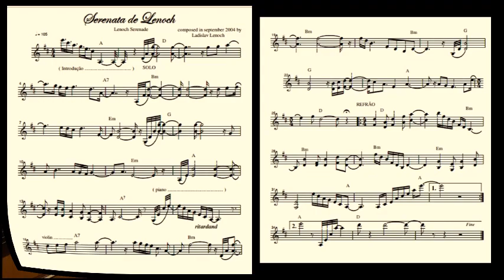Serenata de Lenoch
Meu pai era Engenheiro Civil, mas tinha por hobby fabricar violinos. Ele também era violinista ... seu professor tinha sido um violinista húngaro.
Na minha infância, eu cresci ouvindo meu pai tocar violino. Quando eu tinha 6 anos de idade, nós morávamos em Joinville (SC) e meu pai conseguiu um professor de violino para nós: minha imã Majda com 9 anos de idade, meu irmão Karel com 8 anos de idade e eu. Meu pai deu-me de presente um violino pequeno, para crianças, tamanho ¼.
Minha empolgação com as aulas durou, aproximadamente, 30 dias, e desisti. Meu irmão Karel também não deu continuidade. A que mais se destacou foi minha irmã Majda. Ela chegou a tocar pequenas peças musicais no violino.
Em janeiro de 1961, quando eu tinha 11 anos de idade, nos mudamos para Araquari (SC). Meu pai continuava fabricando alguns violinos como hobby. Eu sempre tive a curiosidade de acompanhar a fabricação manual das peças, a montagem dos instrumentos, e meu pai com muita paciência me explicava detalhes. A vontade de voltar a aprender a tocar violino surgiu ali, em Araquari (SC), tendo meu pai como meu professor de violino ... muita coisa também aprendi como autodidata. Aos poucos, com a prática, fui melhorando.
Em 1965, eu comecei a estudar no Colégio Agrícola Augusto Ribas de Ponta Grossa (PR) e, naquela época, lá foi criado um grupo folclórico gauchesco que executava a dança dos facões. O grupo era formado por dançarinos, um acordeonista e eu no violino (todos éramos alunos do colégio).
Em 1966, nosso grupo se apresentou na televisão - TV Cultura de Curitiba (PR).
Aos poucos fui evoluindo, praticando e estudando teoria musical. Em 1967, eu compus 2 pequenas peças para violino ... montei também as partituras ... e muita coisa boa foi acontecendo para mim na área musical: serenatas, casamentos tocados, etc.
O primeiro casamento que eu toquei foi em 08 de fevereiro de 1969, no Santuário Bom Jesus de Araquari (SC), no enlace matrimonial de Aci Ferreira de Oliveira e Sueli Hreisemnou ... eles deram-me a honra de participar dessa importantíssima data na vida deles, que também se tornou histórica para mim.
Em março de 1977, fui morar em Francisco Beltrão (PR). Tempos depois, durante 2 anos (2004 e 2005), estudei teoria musical na Escola de Música Arte & Som, com a competente professora de piano e teoria musical Luciane Werner Celuppi.
Durante o curso, em 2005, tivemos um trabalho de casa que seria apresentado individualmente na aula seguinte. O assunto era montar, num pentagrama, uma pequena peça sobre Tons Vizinhos (são tons musicais que possuem alguma afinidade entre si).
A Profª Luciane considerou interessante a peça que montei e, em 11 de novembro de 2005, na Audição Musical e Solenidade de Formatura do curso, nós a tocamos no Espaço da Arte - Teatro Municipal Eunice Sartori: Ela no piano e eu no violino.
Essa pequena peça que apresentamos, mais tarde a intitulei de Serenata de Lenoch.
Neste ano de 2023, convidei a Profª Luciane a gravarmos a música, em vídeo, como lembrança. Ela me deu a honra de aceitar o convite.
Eu não sou violinista profissional. Gosto de música e a divulgação desse vídeo destina-se a compartilhar emoções com familiares e amigos.
Não há sentido em comparar minha execução com a virtuosidade de violinistas profissionais. Sei que há imperfeições na minha execução ... mas, não há falhas na minha paixão por violino.
Muito obrigado.
Ladislav Lenoch